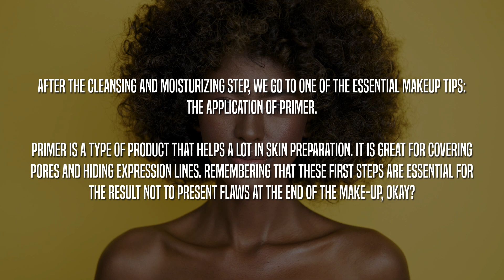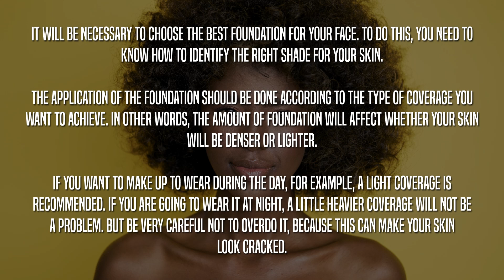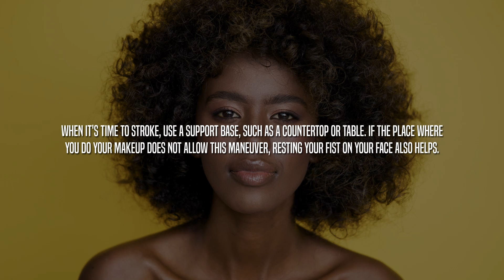HOW TO MAKE UP STEP BY STEP